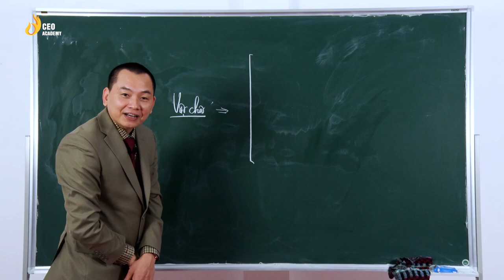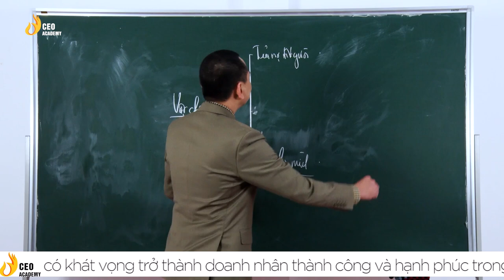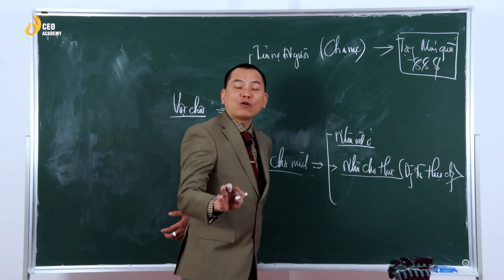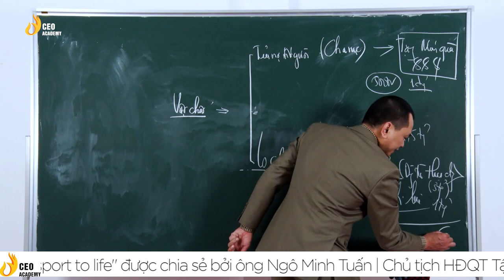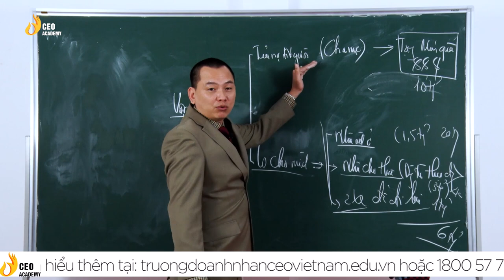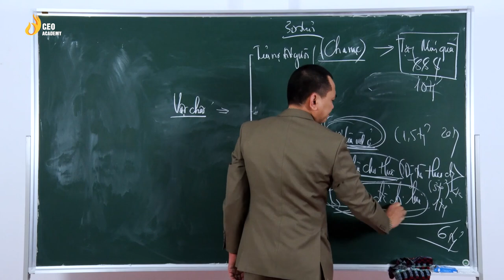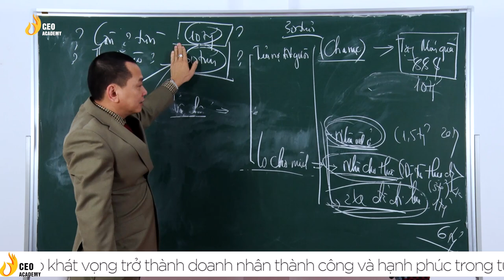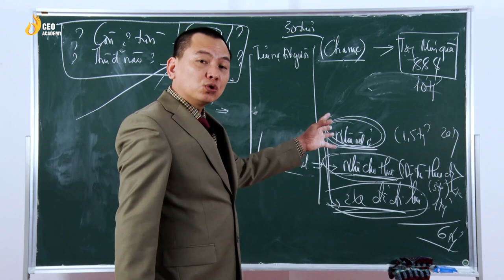Số 03 | Passport To Life | Tự Do Tài Chính Đúng Nghĩa | Ngô Minh Tuấn | Trường Doanh Nhân CVG